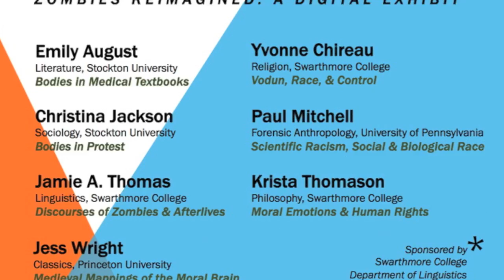Part 1 Morality, Race, and the Body (April 28 2016 - Swarthmore College)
What is human? How do we define the other? On April 28, 2016 an interdisciplinary group of scholars in the Philadelphia area got together at Swarthmore College to discuss the intersecting themes of *morality*, *race*, and the *body*. This is Part One of the discussion.

Panelists include: Yvonne Chireau (Religion, Swarthmore College), Christina Jackson (Sociology, Stockton University), Paul Mitchell (Anthropology, University of Pennsylvania), Jamie A. Thomas (Linguistics, Swarthmore College), Krista Thomason (Philosophy, Swarthmore College), and Jess Wright (Classics, Princeton University).